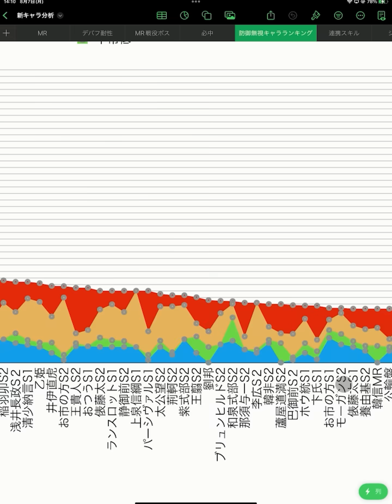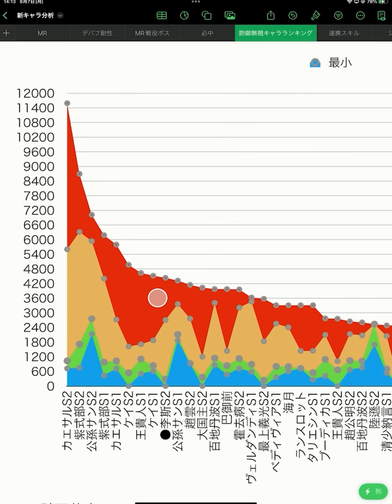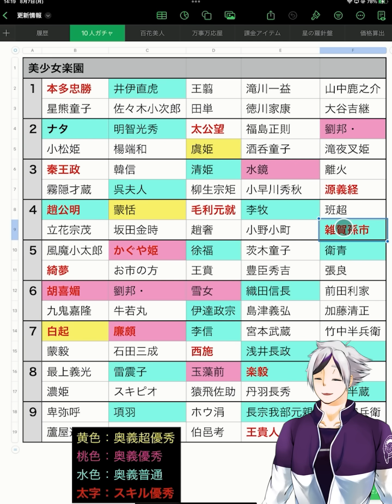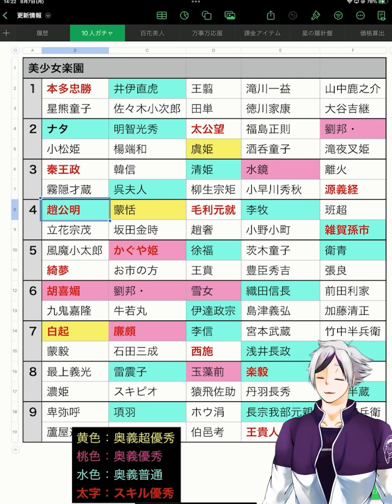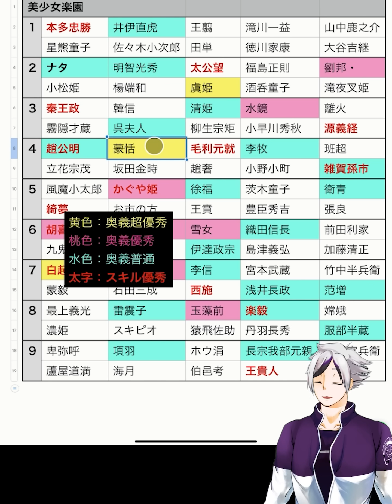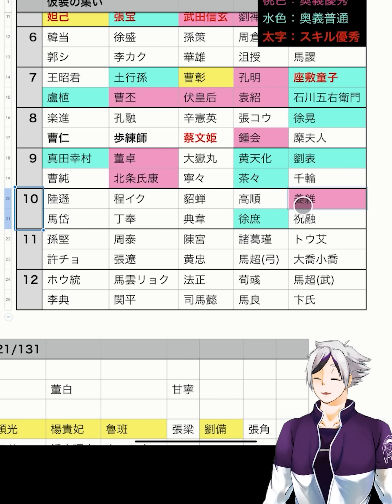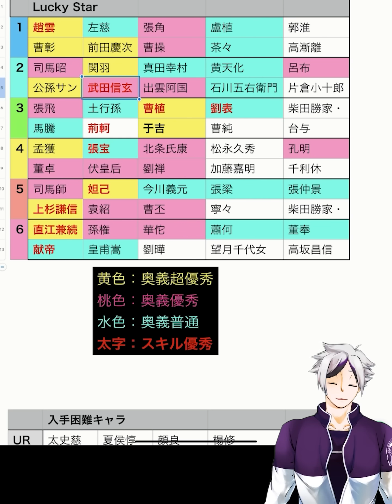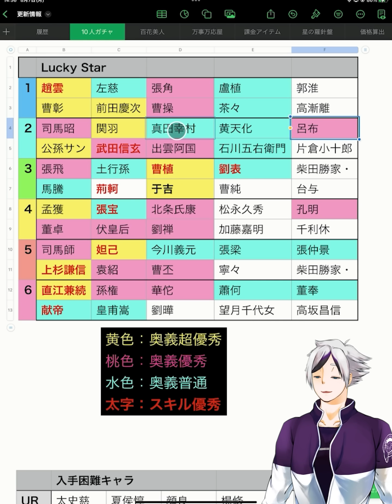李斯は現環境で登用すべきか？※椿翡翠最終日です。お忘れなく。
→ 現在工事中